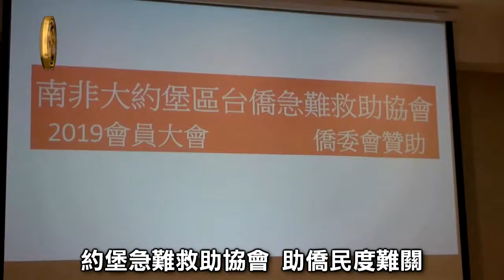約堡急難救助協會 助僑胞過難關